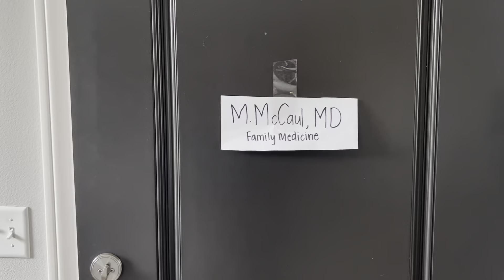COMM 305 Project Video